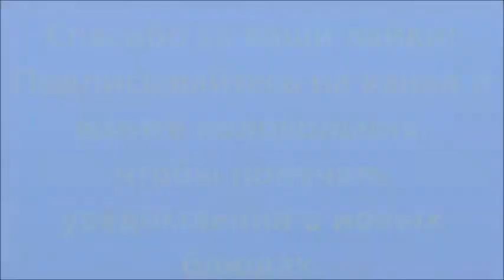Льняной хлеб! Кето-хлеб за 3 минуты! Brot aus Leinmehl! Keto-Brot in 3 Minuten!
Очень вкусный, быстрый и полезный хлеб за 3 минуты – прекрасная альтернатива для тех кто заботится о своем здоровье.

Ингредиенты:
лен или льняная мука -70 г
кунжут и сливочное масло для формы

Выпекать в микроволновой печи 2-2,5 минуты

Делитесь своими впечатлениями в комментариях. Буду рада ответить на ваши вопросы.
Приятного аппетита! Берегите себя и своих близких и давайте готовить вместе!
Leckeres, schnelles und gesundes Brot in 3 Minuten ist eine großartige Alternative für diejenigen, die sich um ihre Gesundheit kümmern.

Zutaten:
Leinsamen oder Leinsamenmehl – 70 g
Ei - 1
Eiweiß - 1
Sesamsamen und Butter

Guten Appetit! Machen Sie sich und Ihren Lieben eine Freude und kochen wir gemeinsam!
Danke für deine Likes!